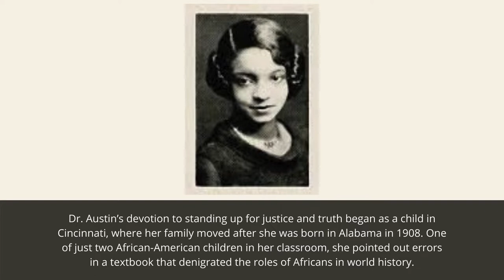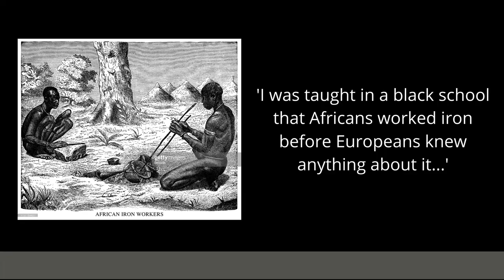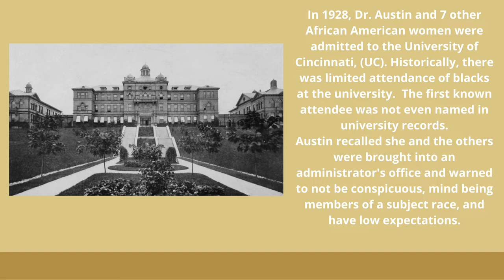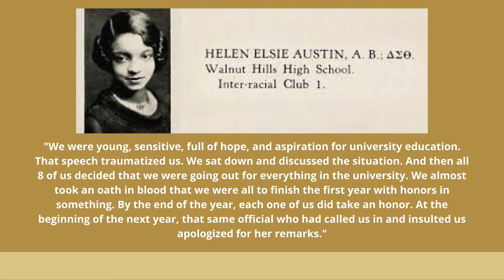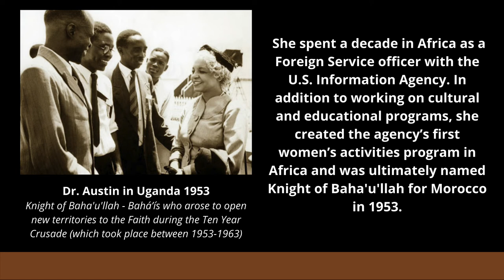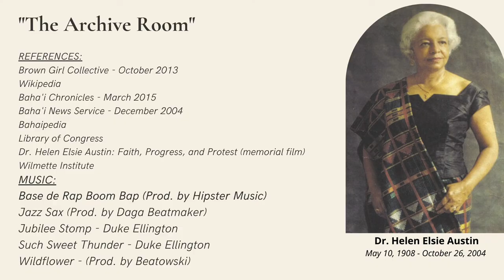Dr. Helen Elsie Austin: The Archive Room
Inspired by a photo of Dr. Helen Elsie Austin - I wrote a poem entitled "The Archive Room" and prepared this video celebrating her astounding life.